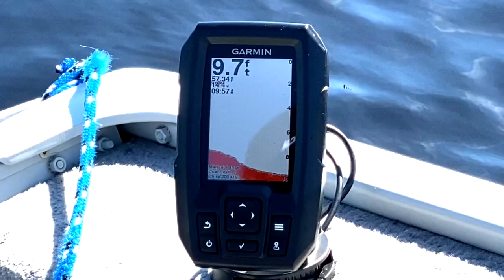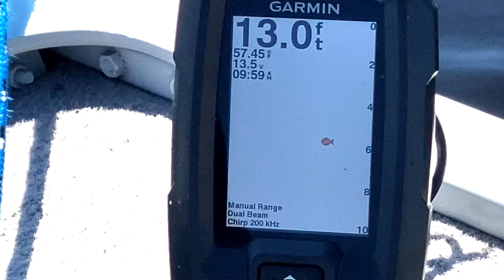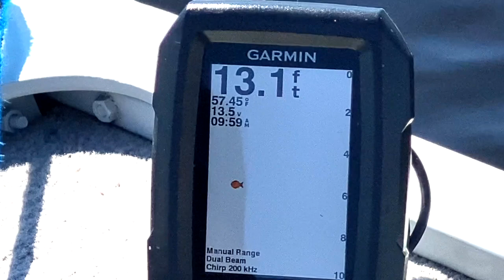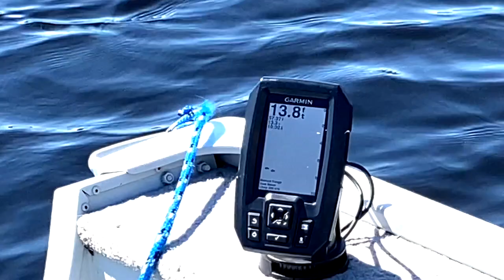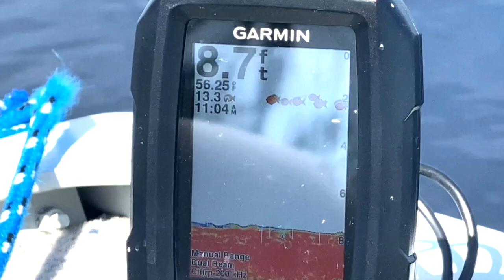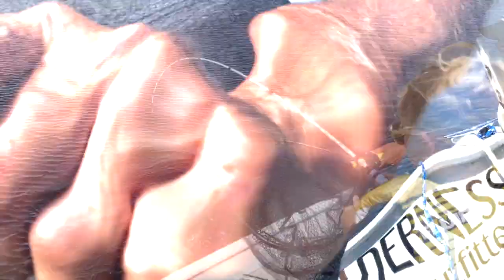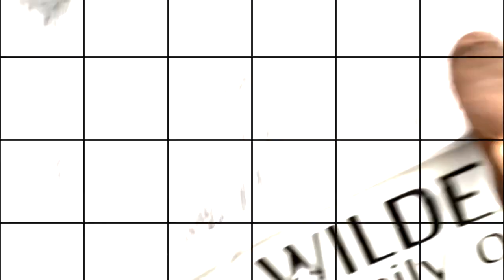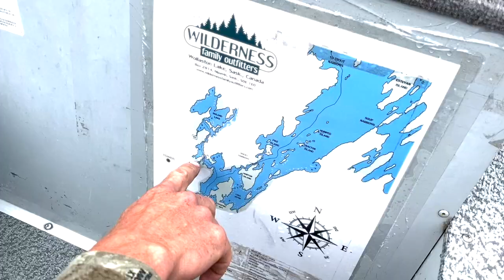#20 - Fishing Trip 2021 at Wilderness Family Outfitters?!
This channel has been made to captain precious memories.